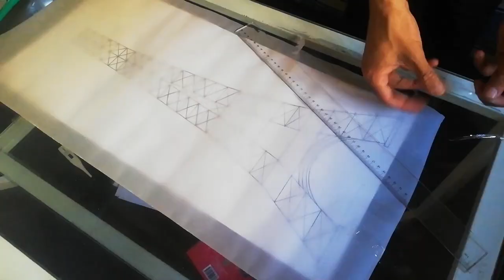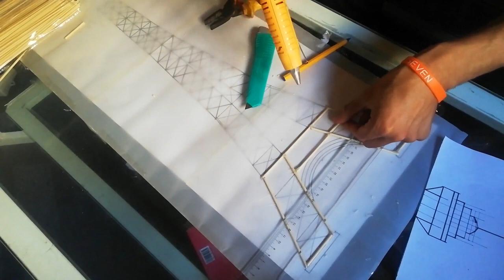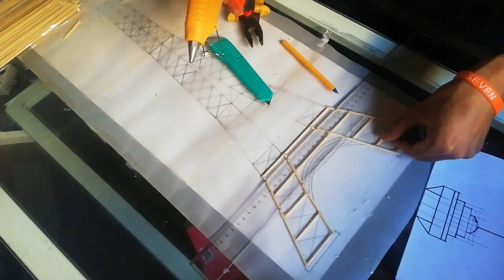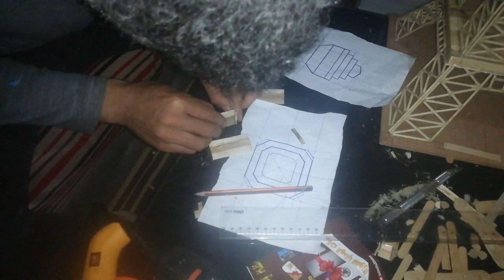Construire tour_eiffel en bois DIY فكرة صنع برج إيفل بالأعواد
Eeeet voila ona termine la construction le tour eiffel en baton de barbecue